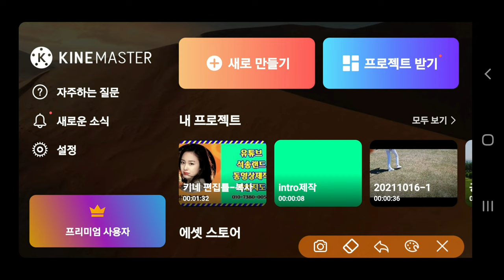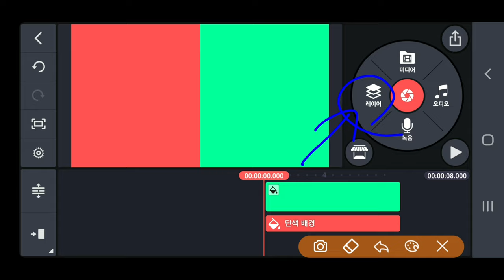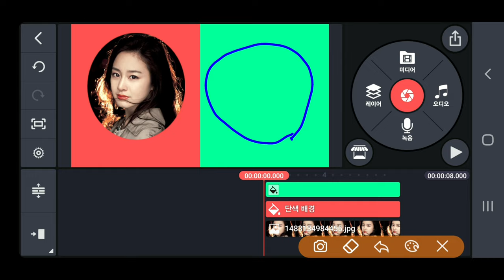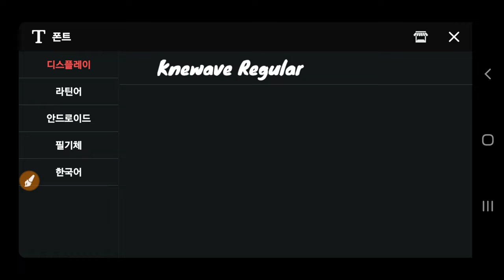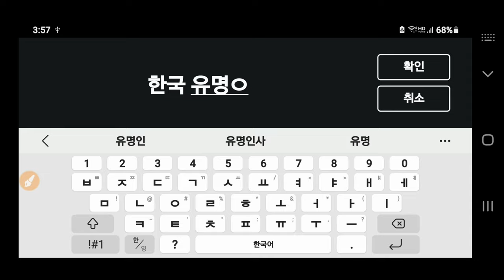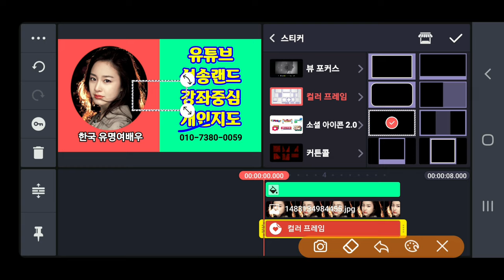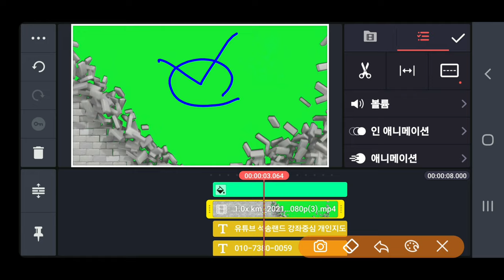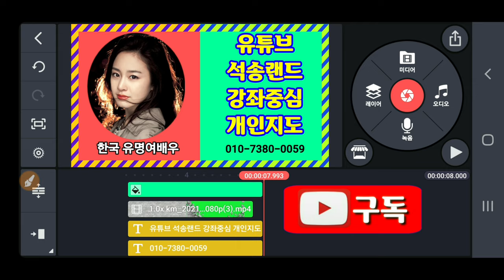동영상 인트로 제작 방법 KineMaster 381강 임팩트있는 비디오 시작부분 첫머리 도입부 제작하는 방법 키네마스터강좌 Video intro 제작방법 비디오 인트로 제작 방법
동영상 인트로 제작 방법 KineMaster 381강 임팩트있는 비디오 시작부분 첫머리 도입부 제작하는 방법 Video intro 제작방법 비디오 인트로 제작방법 키네마스터강좌 381강 인트로 제작 방법 intro 제작 방법

ㅡㅡㅡㅡㅡㅡ

ㅡㅡㅡㅡㅡㅡㅡㅡㅡㅡ
4시간에 동영상제작 기법 배우고 유튜브에 올리고 홍보방법까지 배웁니다.

4시간 개인지도 받으면 파워디렉터

ㅡㅡㅡㅡㅡㅡㅡㅡ